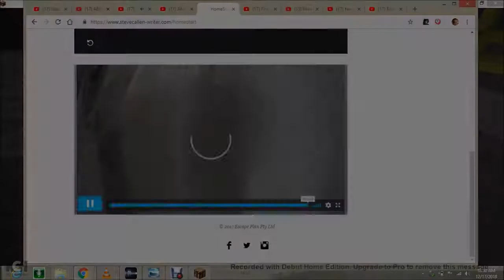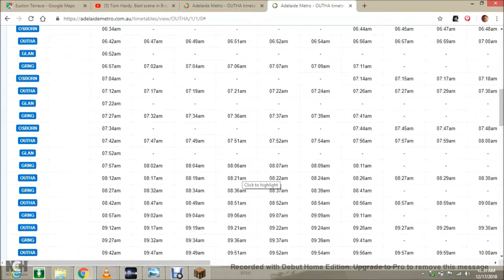Minecraft - Build the Adelaide Metro - West Croydon Railway Station (Part 47)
featuring

Hi-5! Season/Series 6 -  Episode 225:

Mixed & Hosts by Ty Burrell, Thomas Gibson, Peter Krause, Tom Cruise, Kenneth Choi, Connie Britton, Jeanne Tripplehorn & Paget Brewster w/ Teenagers (Captain Boss of Leader) and Hugh Jackman, Jason Lee, Michael Dorman, Oliver Stark, Kirsten Vangsness, Jennifer Love Hewitt & A.J Cook w/ Big Kids (Mixed & Hosts - Captain Bosses of Leaders) with Anita Briem as Tinka, Sabrina Carpenter as Sunny and Yanicke Agnes as Performer Girl + Anna Bamford & Ana Walczak and Isabela Moner & Rena Sekioka w/ Baby Lenvino Yuliantara & Baby Belle Zhuo and Chatterbox + Jup Jup (feat. Ella Cruz & Sana Minatozaki w/ Little Children & Toddlers - Featured Members)

Hi-5's Original Networks of Channels: FOX + UNIVERSAL TV (AUSTRALIA) + CBS + NBC + ABC + STARZ + SEVEN NETWORK + ABC ME + ENDEMOL BEYOND + DISNEY CHANNELS and MANY MORE...

a Sony Pictures Television, Inc. Tiger Aspect Productions Ltd & ABC Kids production for distributed & released by Twentieth Century Fox Television/Universal Television/CBS Television Studios and STARZ Originals/ABC Studios/NBC + Seven Studios/ABC ME & Endemol Southern Star/Disney Channel Originals

Hi-5! Productions (Australia & New Zealand and Other Countries / Worldwide & Global / International & Domestic) Operations Property Limited + Twentieth Century Fox Television/Universal Network Television/CBS Television Studios and NBC/ABC Studios/STARZ Originals + Seven Studios/ABC Me and Endemol Southern Star/Disney Channels.